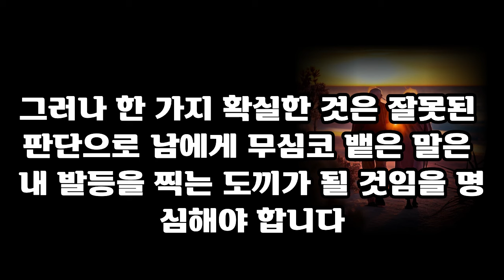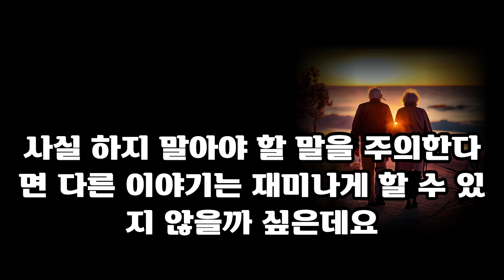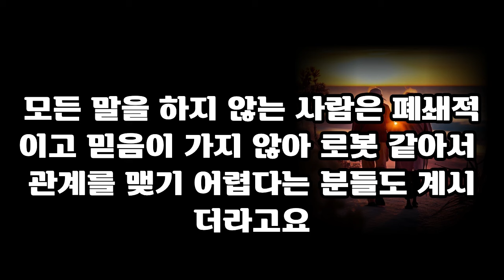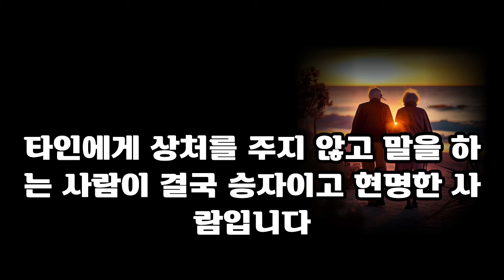누가 화나게 한다면 화내지 말고 이렇게 하라 | 화를 내봤자 큰 의미가 없는 이유 | 멋지게 화를 내는 방법 | 인간관계 | 명언 | 지혜 | 조언 | 오디오북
내일 무슨 일이 일어날지 모르는 우리 인생사에서
어떤 일이 일어나도 아무 문제가 없는 삶을 살아가는 것
이것이 해탈이고 열반이며 행복입니다

비가 오면 비가 오는 대로 좋고
맑으면 맑은 대로 좋고
추우면 추운 대로 좋고
또 더우면 더운대로 좋습니다

이렇게 자유로운 삶이 행복입니다

당신은 소중한 사람입니다

감사합니다